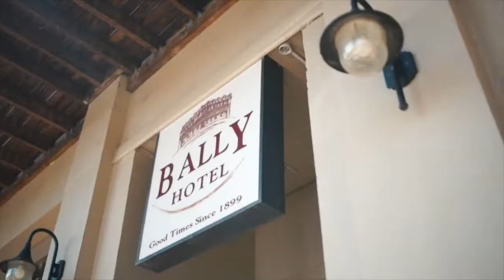Peter Fitzgerald Real Estate - 35 Peace Crescent, Balgownie